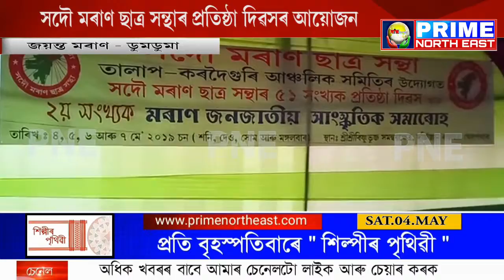সদৌ মৰাণ ছাত্ৰ সন্থাৰ ৫১ সংখ্যক প্ৰতিষ্ঠা দিৱসৰ আয়োজন।